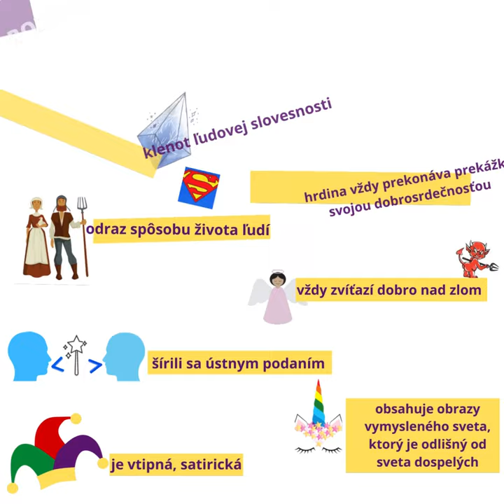16. marec- Deň ľudovej rozprávky/ Pavol Dobšinský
16. marec: Deň ľudovej rozprávky
Pri príležitosti výročia narodenia Pavla Dobšinského (16. marca 1828),
známeho zberateľa slovenských rozprávok, poeta, prekladateľa
romantických básnikov a klasikov svetovej literatúry a folkloristu sa
koná 16. marca Deň ľudovej rozprávky. Stal sa neoficiálnym sviatkom
rozprávky, ktorý vzišiel z kampane Slovenskej národnej knižnice v roku
2008 pod názvom Slovensko Dobšinskému, konanej pri príležitosti 180.
výročia jeho narodenia. Každý rok je pre deti pripravená nová súťaž, na
ktorej sa zúčastňujú aj rodičia a knihovníci. Organizujú knižnice na Slovensku.